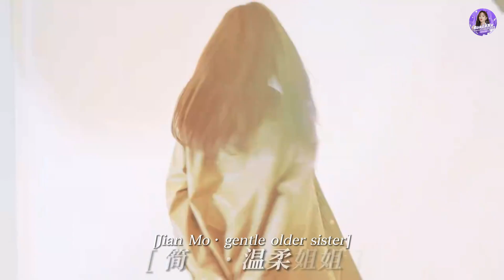230607 Xu Ziyin in Future Call Character Poster Photoshoot Behind | 徐紫茵《明日来讯》角色海报拍摄花絮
Coming soon on 腾讯视频 (Tencent Video)!
You can now reserve it for a reminder of when it's released on 腾讯视频

Follow Xu Ziyin on Weibo now!